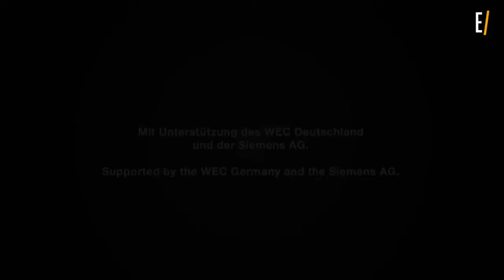Peak Oil:Why Peter Voser Regrets The Bet On US Shale,It Did Not Play Out As We Planned!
Peter Voser's tenure as CEO of Royal Dutch Shell is approaching its end. When asked by the Financial Times a few days ago if, looking back, there was something he regretted from his days in office, he responded by saying that his positive expectations of US shale gas had proved exaggerated. Although it has been widely known for months that Shell has withdrawn from much of its shale business, Peter Voser's statement has nonetheless produced considerable discussion amongst advocates and opponents of fracking. November 2013